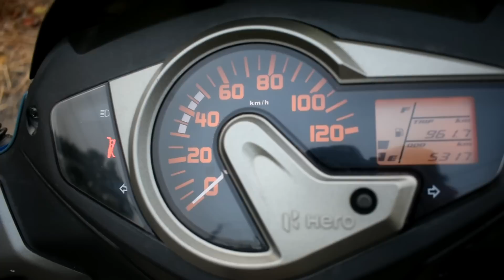New Hero Maestro Edge 2018 Full Review | Bs4 Technology | Walkaround| HINDI |BY- Being Technozz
Hello dosto कैसे है आप सब स्वागत है आपका अपने ही चैनल Being Technozz में तो दोस्तों इस वीडियो में आज बात करेगे 2018 New HERO Maestro EDGE scooty के बारे में और new features के बारे में तो दोस्तों वीडियो को पूरा देखियेगा और विडियो पसन्द आये तो LIKE के BUTTON. को नीला कर दे और अपने प्यारी प्यारि बातो को नीचे comment कर दीजियेगा. और अगर इसका top speed विडियो देखना चहेते है तो नोचे कमेंट्स करके

,ENGINE SPECIFICATIONS
Engine Description
Forced Air Cooled, 4-stroke, SingleCylinder OHC Engine
Cooling
Air Cooling
Displacement
110.9 cc
Maximum Power
8 Bhp @ 7500 rpm
Maximum Torque
8.7 Nm @ 5500 rpm
Compression Ratio9.5:1
GEARBOX & CLUTCH
Number of Gears
AutomatiClutch
Automatic Clutch
DIMENSIONS & WEIGHT
Overall Length
1841 mm
Overall Width
695 mm
Overall Height
1190 mm
Ground Clearance
155 mm
Seat Height
775 mm
Wheelbase
1261 mm
Kerb/Wet Weight
110 kg
Fuel Tank Capacity
5.5 litres
Reserve Fuel Capacity
1.8 litres
Maximum Payload
130 kg
BRAKES & SAFETY
Front Brake
Internal expanding shoe type 130mm drum
Rear Brake
Brake System
Integrated Braking System
SUSPENSION & WHEEL TRAVEL
Front Suspension
Telescopic Hydraulic Shock Absorbers dia 30 mm
Rear Suspension
Unit Swing with Spring Loaded Hydraulic Damper
TYRE SIZE & WHEELS
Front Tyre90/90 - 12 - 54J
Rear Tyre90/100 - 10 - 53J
Front Wheel12 X 2.15 (Alloy Wheel)
Rear Wheel10 X 2.15 (Alloy wheel)
Wheel Type
Alloy
Tubeless Tyres
s
Alloy Wheels
s
INSTRUMENT CONSOLE FEATURES
Speedometer
Analog
Trip Meter
Digital
Odomete
Digital
Clock
Digital
Fuel Gauge
Digital
Service Reminder
s
PERFORMANCE & MILEAGE
Top Speed
85 kmph
Mileage (City)
50 kmpl
Mileage (Highway)
60 kmpl
Mileage (Combined)
55 kmpl
COMFORT & CONVENIENCE FEATURES
Electric Start
s
Pillion Footrest
s
Pass Light
s
Step-up Seat/Split Seat
r
Mobile Charging Socket
s
Under-seat Luggage Lamp
s
Rear Luggage Hook
s
Stand Alarm
s
BATTERY & ELECTRICALS
Battery Type
Maintenance Free
Capacity
4 Ah
Voltage
12 V
LIGHTING
Head Light
35W/35W - Halogen Bulb (Multi-Reflector Type)
Tail Light
12 V - 0.4/1.6W - (LED Type)
Turn Signal Light (Front)
10W (MFR - Clear Lens - Amber Bulb)
Turn Signal Light (Rear)
10W (MFR - Clear Lens - Amber Bulb)
Head Light Type
Halogen Bulb
तो दोस्तो अगर आपको इस  के बारे में कुछ भी पूछना हो तो कमेन्ट करके पूछ सकते है।
तो दोस्तो आज के लिए इतना ही विडियो पसंद आया हो तो like करे share करे+और dosto अगर आपने अभी तक चैनल को subscribe नहीं किया है तो please subscribe कर लें और साथ ही साथ 🔔 को भी बजा दिजिये जिससे आगे आने वाले वीडियो को सबसे पहले देख सके दोस्तो.

 I used Simpex 355 Tripod -2000rs only